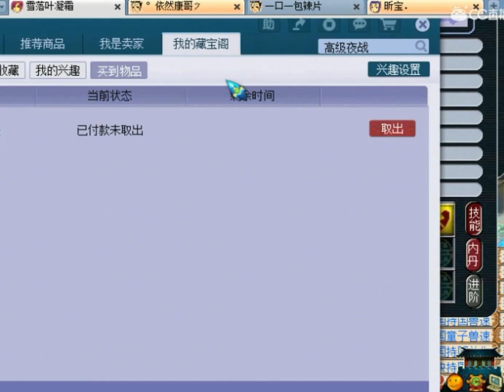梦幻西游：老王给7技能力劈打书失败，回炉逆袭价值万元的胚子！